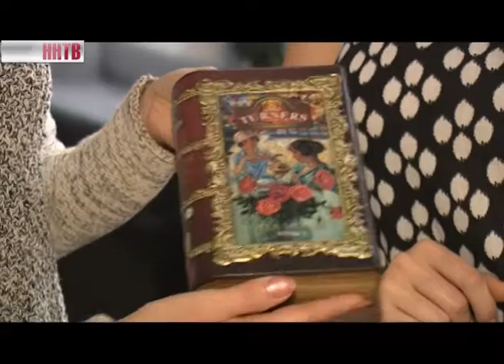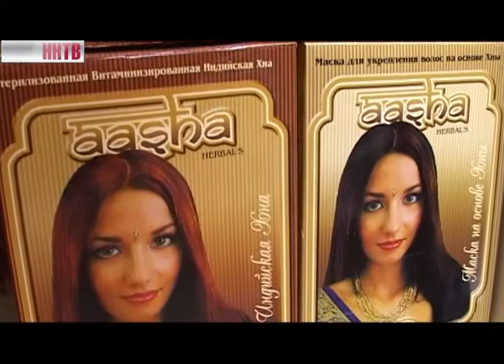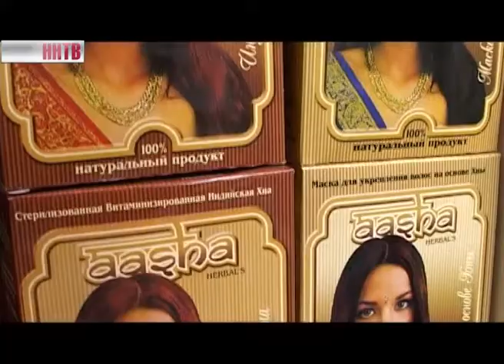Чего_хотят_женщины_24-10-14